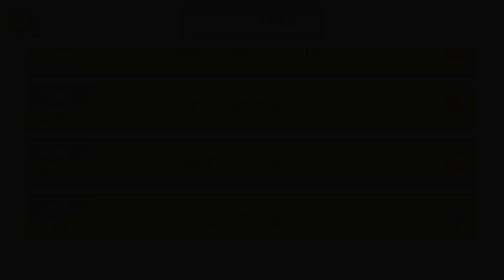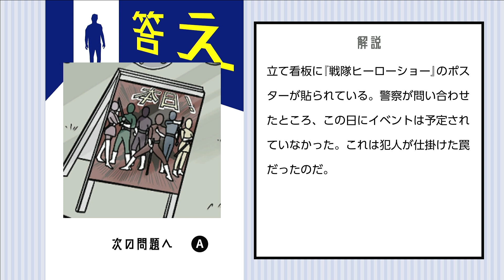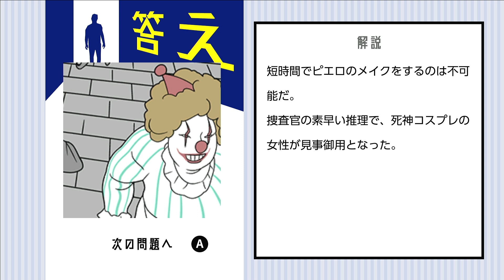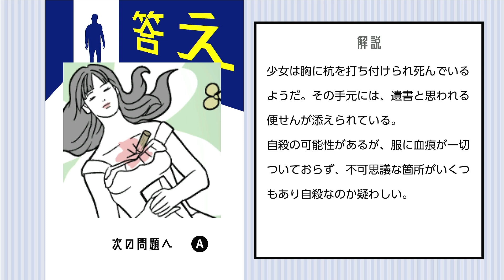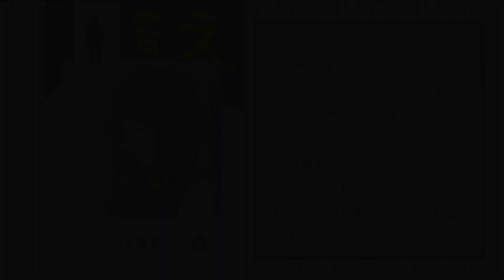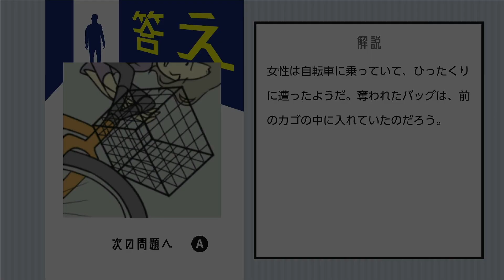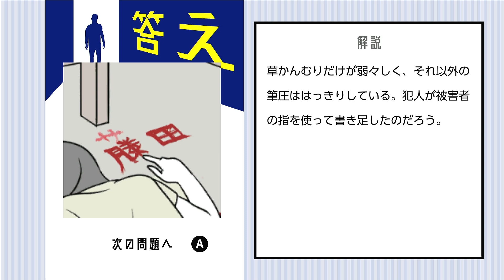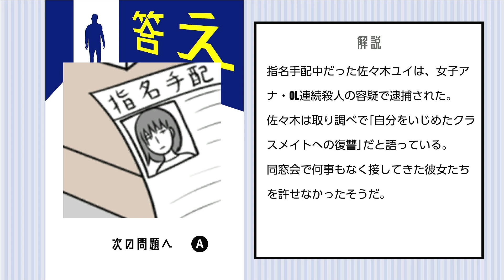頭を鍛えるぞ。高度な推理ゲーム #2 【ナゾトキの時間】